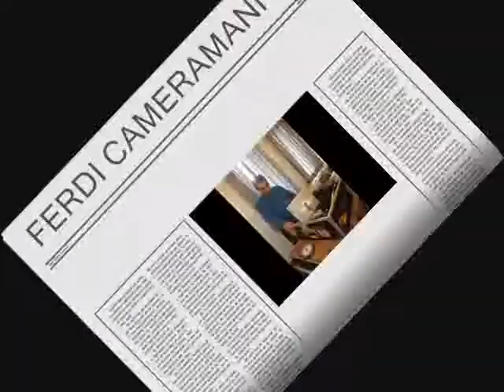TALLAVA 2013 NEW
BOJM INQESIME NEPER BANKETE DEH TJER MANEFISTIME, ME 2 APO 3 CAM DHE KRAHN.